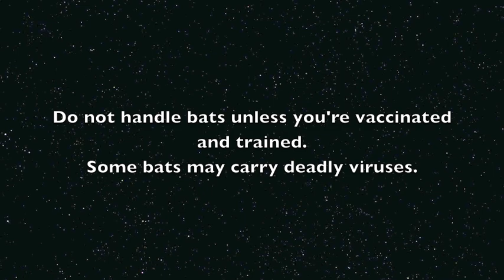Bat feed time in the aviary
Nom nom time in the aviary - with 2 walk on photobombing roles played by Lilibat and an unidentified other bat.